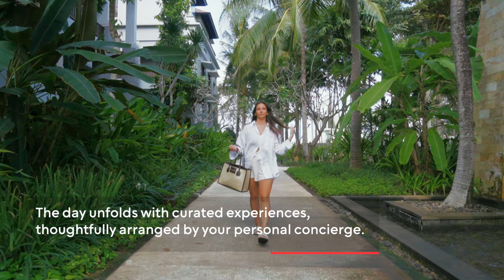A Beach Sideluxury Experience at Conrad Bali